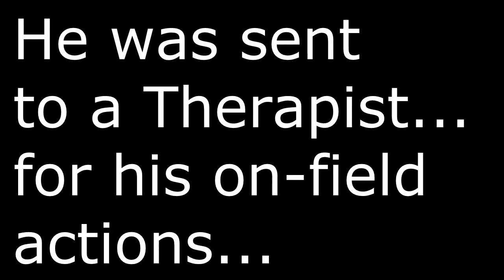FIFA 13 - A trip to the Therapist | Leaving LA Galaxy | A face only a Mother could Love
A very fun video to make I enjoyed it from the moment i thought of the idea. I really hope you enjoy!

TAGS
CHRIS SMOOVE NBA 2K13 WWE 13 MADDEN 13 FIFA 13 QJB ADI CARDS COD CALL OF DUTY BLACK OPS 2 II HOW TO GET FREE VC FAST GLITCH MILLION BLACKTOP KOBE LEBRON HOW TO SCORE A GOAL EVERY TIME ROONEY RONALDO MESSI PACK OPENING OFFENSIVE SCHEME TOUCHDOWN EVERY TIME FASTEST NANO BLITZ ULTIMATE TEAM EARN MORE COINS FAST BREAK ANKLES HOW TO MAKE BEST HYBRID TEAM BRAZILLIAN HYBRID TEAM ULTIMATE COINS GLITCH FAST TIPS ATTACKING DEFENDING TIPS SKILL MOVES 5 STAR SKILL MOVES UNBUMPABLE MAN BEATER ZONE BEATER MAN BEATERS ZONE BEATERS BEST RUN PLAY BEST RUN FORMATION BEST OFFENSIVE PLAYS ANKLE BREAKER EVERY TIME MAKE DEFENDER FALL EVERYTIME BEST ISOMOTION MOVES COMBO MICHAEL JORDAN GLITCH MAKE SHOT EVERYTIME BEST OFFENSIVE PLAY CALL OF DUTY XJAWZ SEANANNERS WOODY LET'S PLAY BLACK OPS 2 GOLD GUN FAST GLITCH EVERY GUN GOLD QUICK MAX PRESTIGE MASTER QUICK FAST GLITCH OPTIC NADESHOT LEVEL UP FAST BEST GUN HARLEM SHAKE BEST HARLEM SHAKE HARLEM SHAKE COMPILATION
TAGS